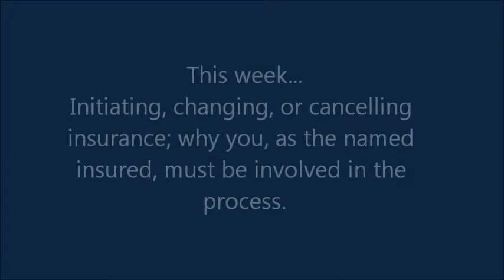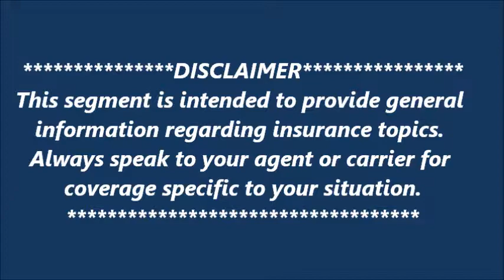"Good Policies" | July 23, 2019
Initiating, changing, or cancelling insurance; why you, as the named insured, must be involved in the process.